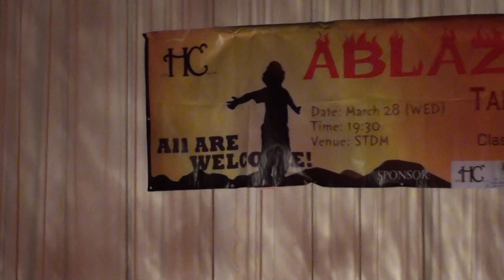Doris & her Quintet ~ HC 2014 Talent Show, HC Ablaze! 28 March 2012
HC Ablaze!  HC 2014 Talent Show, March 28, 2012